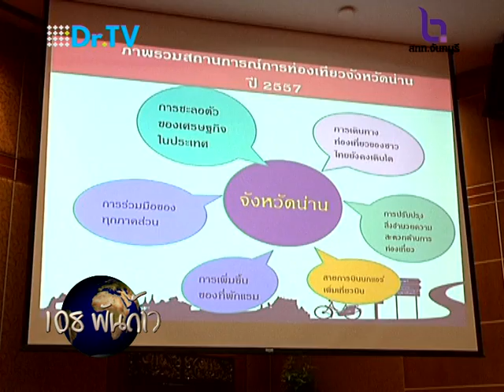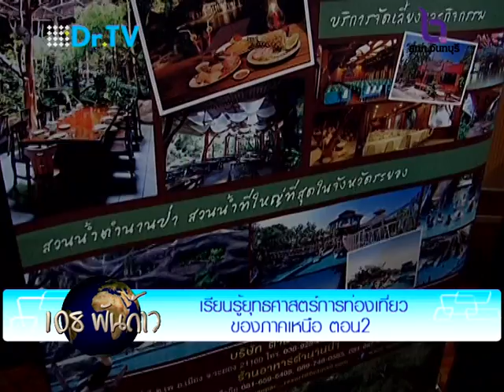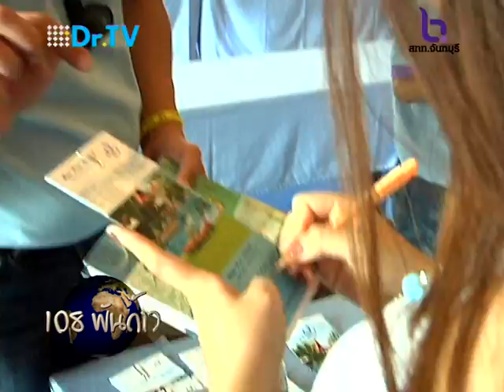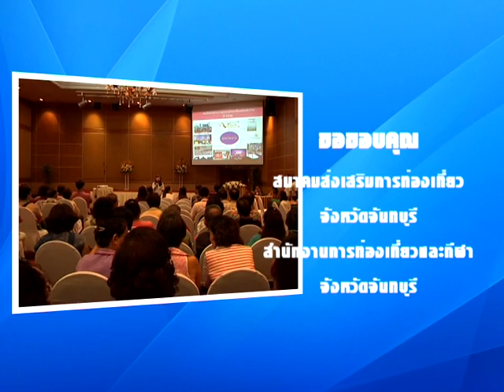รายการ 108 พันก้าว ตอน เรียนรู้ยุทธศาสตร์การท่องเที่ยวของภาคเหนือ ตอนที่ 2